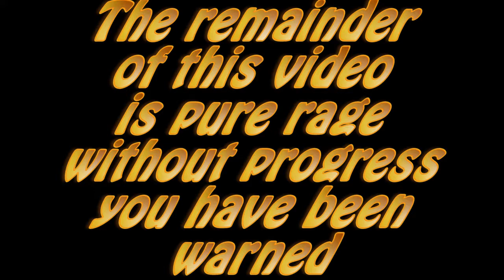Seconds to Square - Outstandingly calm!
In this fun game I definitely stay outstandingly calm just as I say even when I get to a part that is unbeatable! Lots of rage and yelling but that's the kind of thing you get from the Stressedfiend!

You read the description, you're a gem =D.